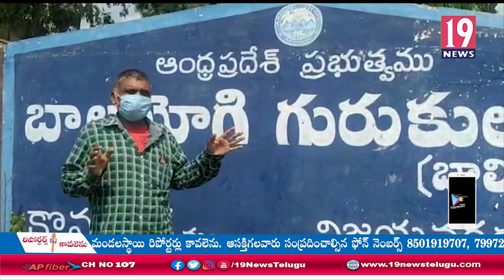ప్రభుత్వ వసతి గృహాల్లో ఉన్న నిత్యావసర వస్తువులను సక్రమంగా వినియోగించే విధంగా చర్యలు: విజయనగరం జిల్లా